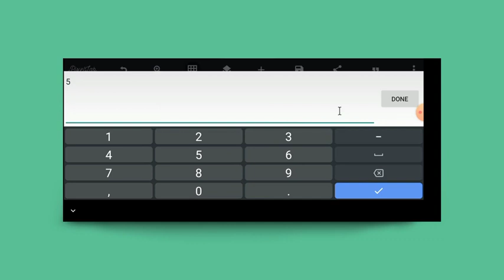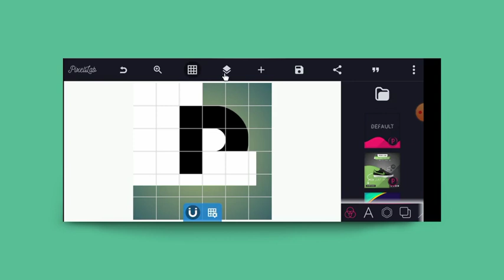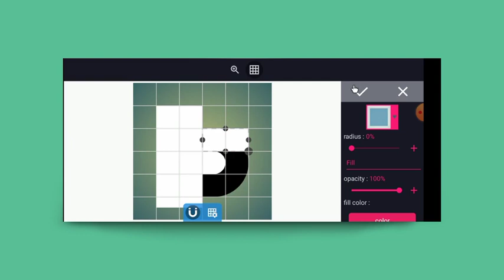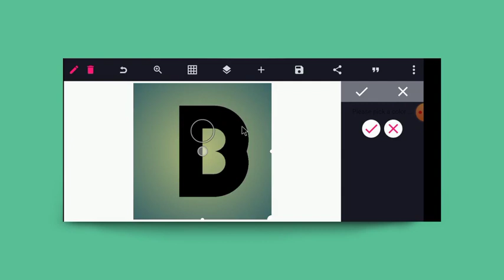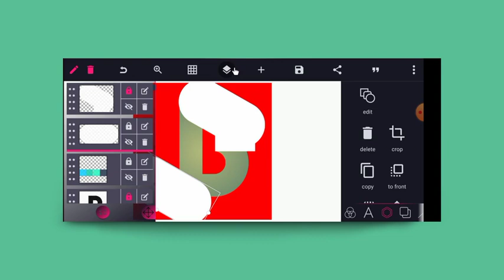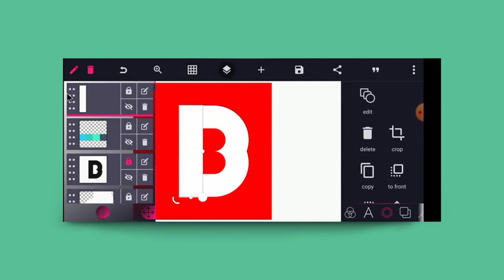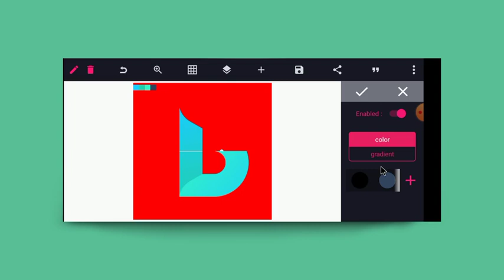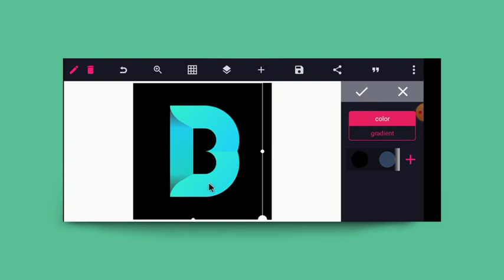Can I Create This Adobe Illustrator Logo Design Using Pixellab Mobile?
Hi guys Today I have decided to create an Adobe illustrator standard logo design tutorial using Pixellab mobile.

Usefull links
pixellab 🎤🎧